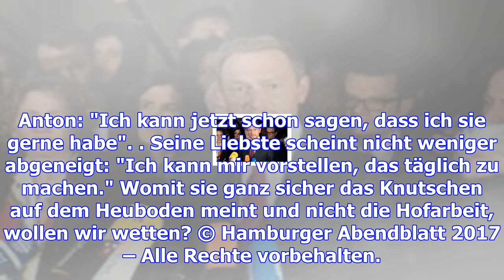"bauer sucht frau": fast verheiratet und so gut wie verlobt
Liebe Leserinnen und Leser, wollen wir wetten, dass RTL nach dieser Folge von "Bauer sucht Frau" mit...